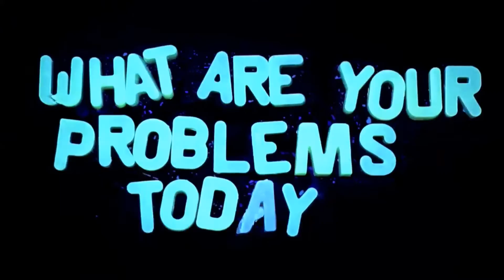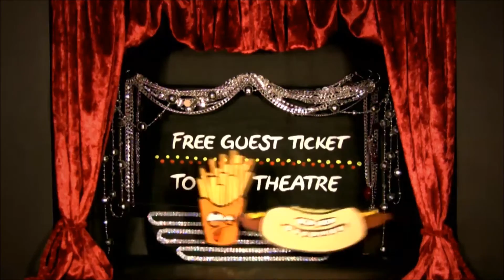Unknown Artist - Untitled [BLENDING005]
The idea is conceived by blending a song and a video.